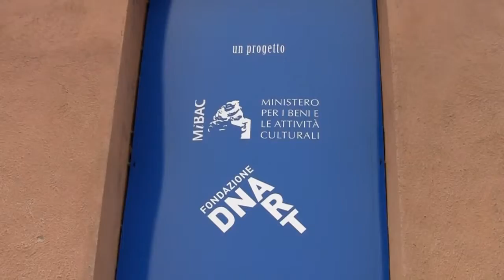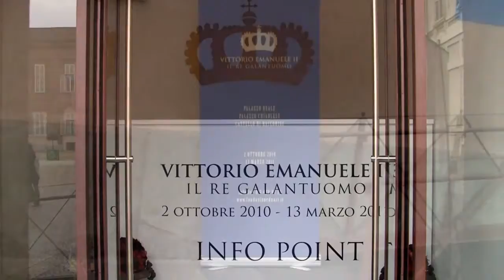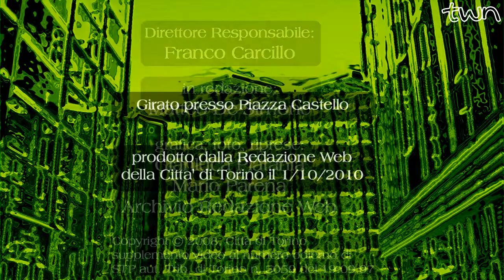Torino Web News 01 ottobre 2010